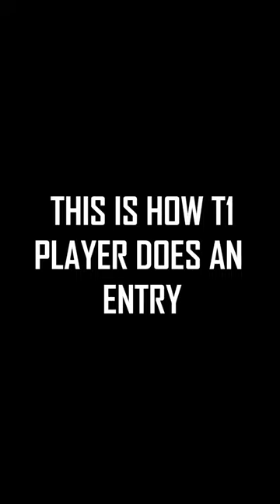THIS IS HOW T1 ENTRY FRAGGER ENTERS A COMPOUND 😎 // GADI WALA AAYA MEME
GADI WALA AAYA GHAR SE KACHRA NIKAL MEME🤣🤣🤣🤣